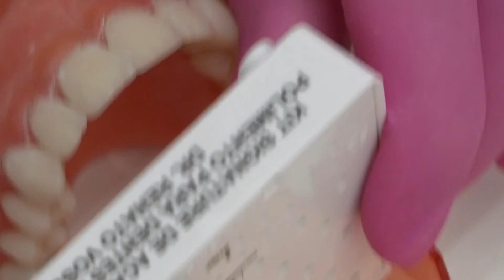"Acabamento e polimento das resinas compostas" - Dr. Renato Voss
Nesta aula, Dr. Renato Voss fala sobre as muitas variáveis a se levar em consideração na escolha a Resina ideal e compartilha seu passo a passo na busca pelo polimento perfeito.